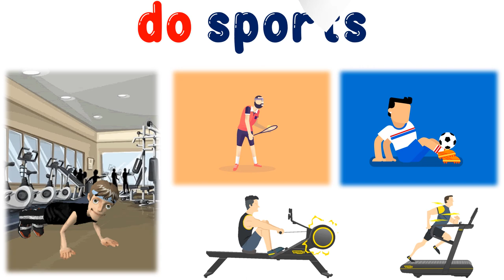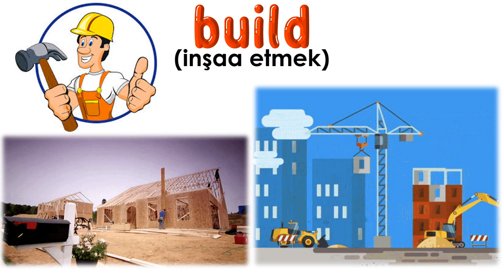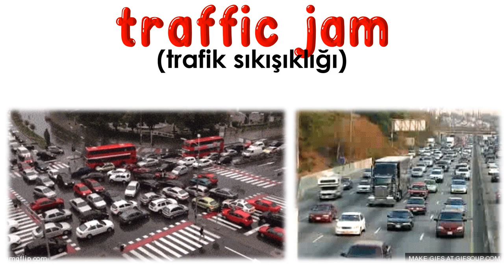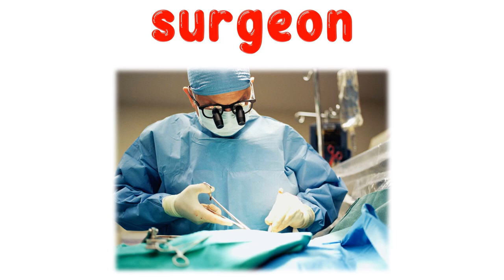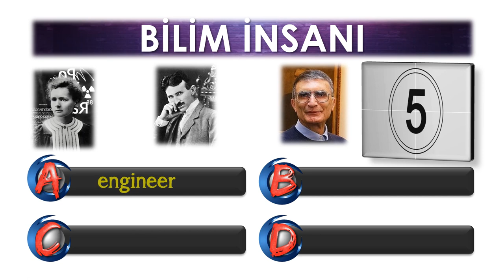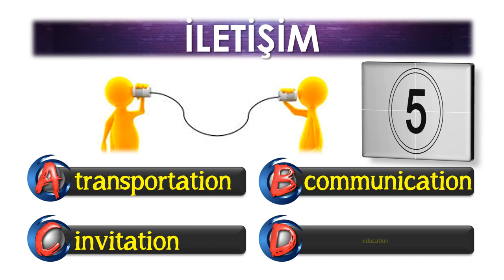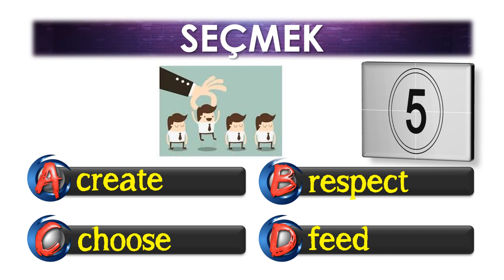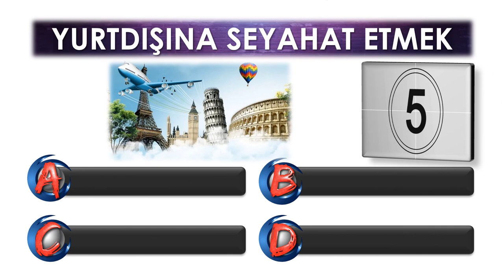7. SINIF İNGİLİZCE DERSİ 7. ÜNİTE DREAMS [ÖNEMLİ KELİMELER & ANLAMLARI] [OKUNUŞLARI] [TEST]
7. SINIF İNGİLİZCE DERSİ 7. ÜNİTE DREAMS [ÖNEMLİ KELİMELER & ANLAMLARI] [OKUNUŞLARI] [TEST]

Bu çalışmamızda 7. Sınıf  İngilizce Dersi 7. ünite kapsamında yer alan en önemli kelime ve kavramları sizler için hazırladık. Kelimelerin akılda kalıcı olması için görsel unsurları kullandık. İşe hem eğlence kattık hem de daha kalıcı olmasını hedefledik. Videonun son bölümüne ise kendinizi test etmeniz için test bölümü koyduk. En büyük karımız sizlerin başarısı olacaktır. Sevgiyle ve sağlıcakla kalın.

POWERPOINT
DOWNLOAD
LINK: